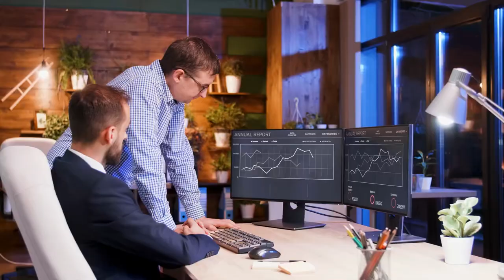VA Loan Secrets with Rusty Iverson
Are you a current or former member of the military looking to purchase a home? Then you won't want to miss this video on VA loan secrets! In this video, we'll dive into some little-known tips and tricks that can help you get the most out of your VA loan benefits.

Whether you're a first-time homebuyer or an experienced real estate investor, this video is packed with valuable insights that can help you save time, money, and hassle when using your VA loan benefits. So sit back, grab a notebook, and get ready to learn some VA loan secrets that you won't find anywhere else!